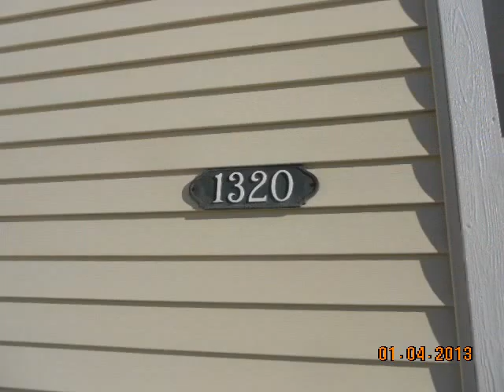1320 Citadel Dr, Joliet, 60435